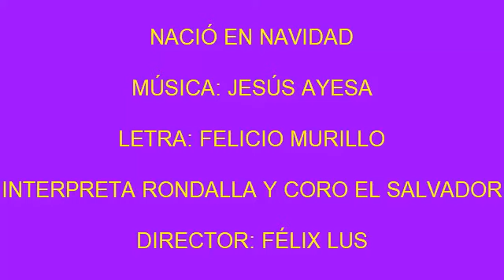Nació en Navidad - Villancico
Pamplona Iglesia de San Nicolas. La Rondalla y el Coro El Salvador interpretan el Villancico "Nació en Navidad" Música de Jesús Ayesa, Letra de Felicio Murillo, dirige el Coro y la Rondalla  Félix Les